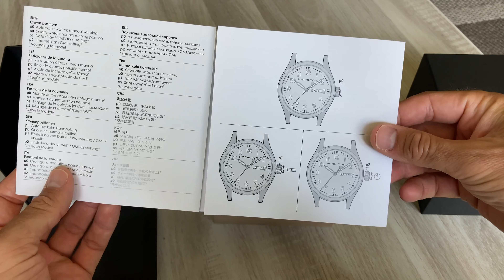HAMILTON Khaki Field Mechanical - Test de la montre d’un abonné ! PARTIE 1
Un abonné bien sympa m’a prêté sa montre:  il m’a dit vas-y carte blanche pour toi tu la testes sur le terrain.
Bien sûr j’ai accepté la mission. Dans cette première partie on découvre la montre, ses caractéristiques… et au retour de mes vacances on verra ce qu’elle a dans le ventre!